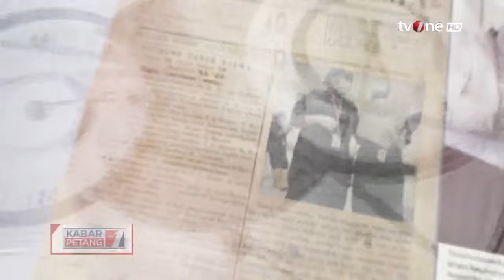Laporan Utama: Siaga Bencana di Penghujung Tahun | Kabar Petang tvOne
Kabar Petang, - Laporan Utama: Siaga Bencana di Penghujung Tahun | Kabar Petang tvOne

KARPET01

GUS01
AML01